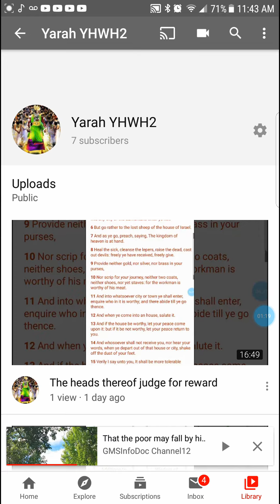New page/changing pages